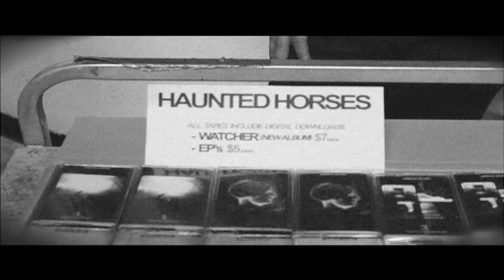HAUNTED HORSES LIVE IN DAVIS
HAUNTED HORSES LIVE IN DAVIS @ Bike Forth